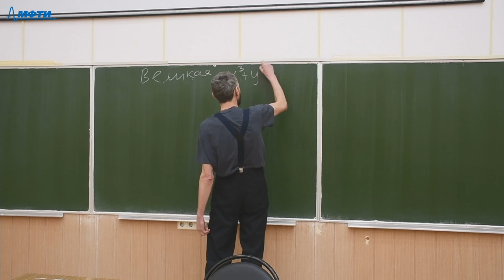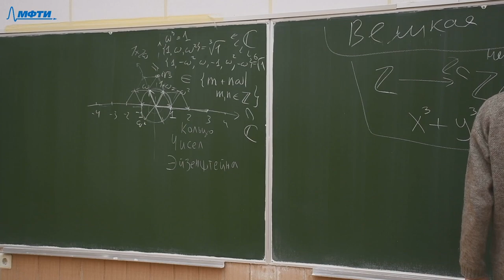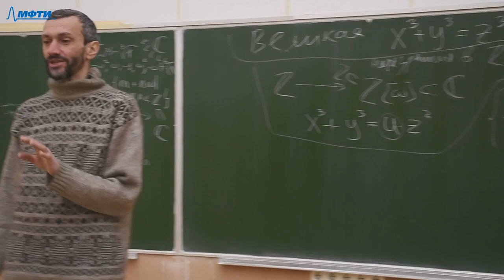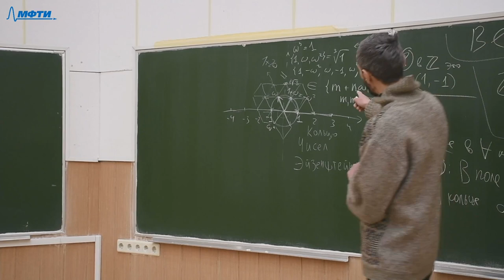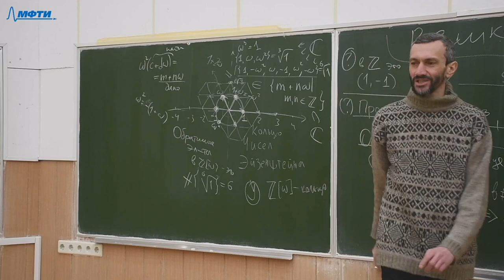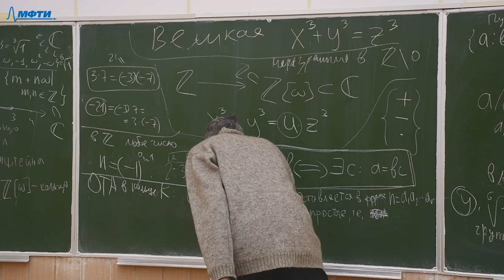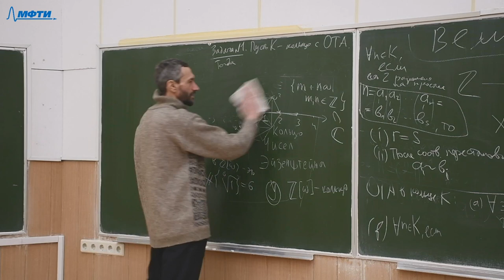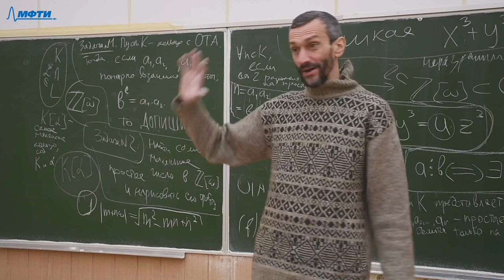Великая теорема Ферма для n=3 (первая лекция)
Автор — Алексей Савватеев
Запись — МФТИ
Монтаж, обложка, выпуск — Егор Кузьмичев